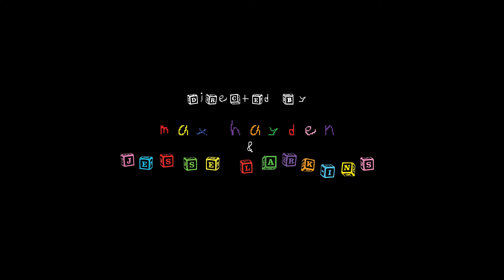Uncle George - Willy FoTang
Starring: Zumana Jim
Music/Lyrics: Willy FoTang
Video: Jesse Larkins and Max Hayden